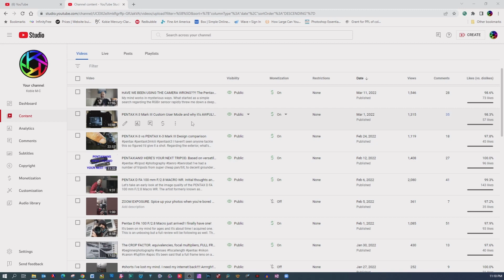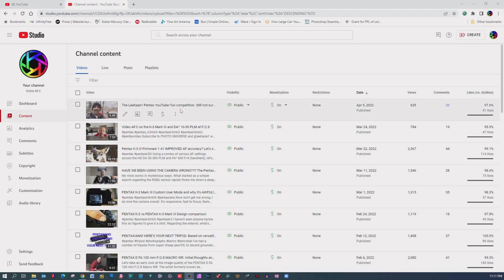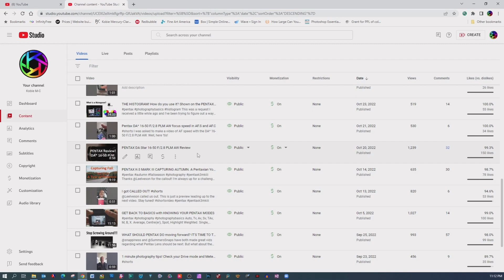THANK YOU and Happy Holidays to all my current and future subscribers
I just wanted to give a shout out to ALL my subscribers. Every year, I reflect on things and look back over the year to see where I was and where I've ended up. In terms of my channel, I wouldn't be where I am now without all of your support. So THANK YOU ALL! I appreciate every single one of you. Enjoy the holidays and be safe out there.

Or even better... You can donate directly, or buy me a beer as thanks via Paypal

Every proceed goes directly into a "from the donations" fund strictly for acquiring camera gear that you'd be interested in knowing about. Unless you tell me you've donated beer money, then beer it is.